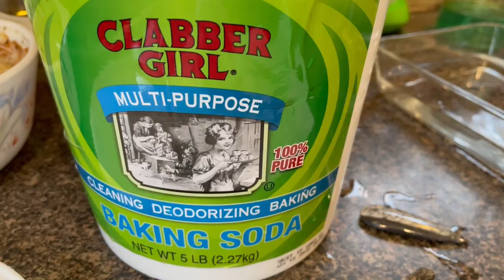Making a Copper and Fossil Coffee Scoop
The process behind the construction of a copper and orthoceras fossil coffee scoop.

Documentary
by Aleksandr Shamaluev